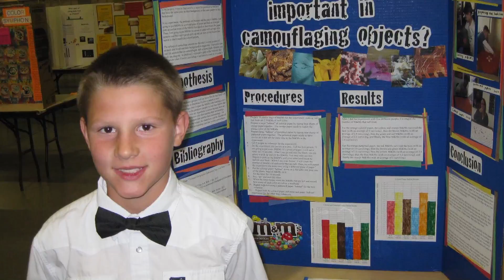Southern Arizona Research, Science and Engineering Foundation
Liz Baker, Director of Southern Arizona Research, Science and Engineering Foundation (SARSEF) explains the significance of involving K-12 students in science and engineering.